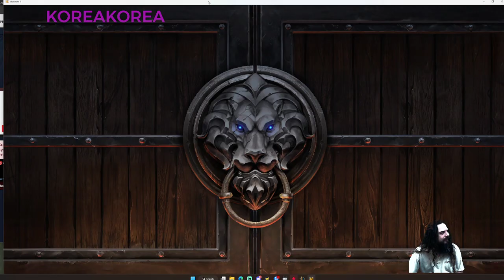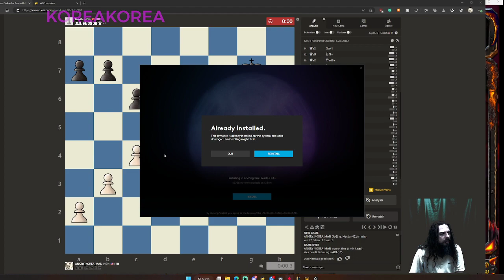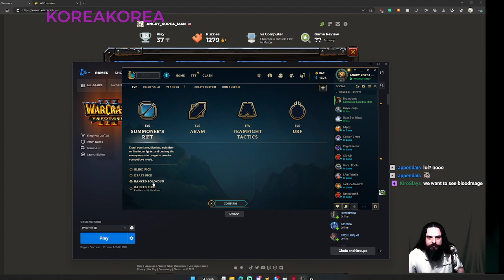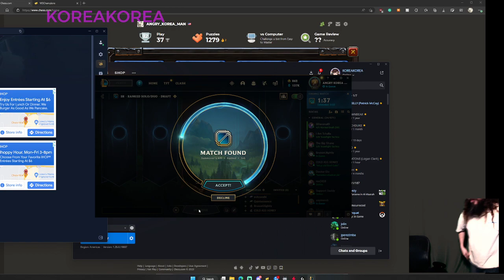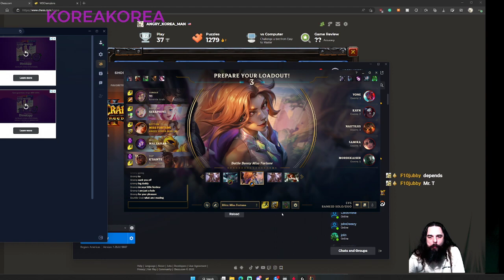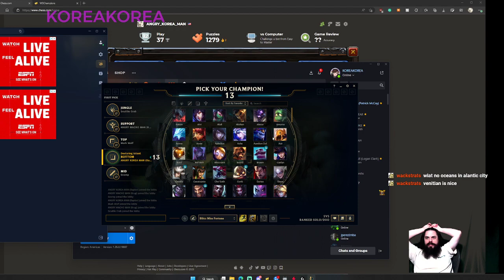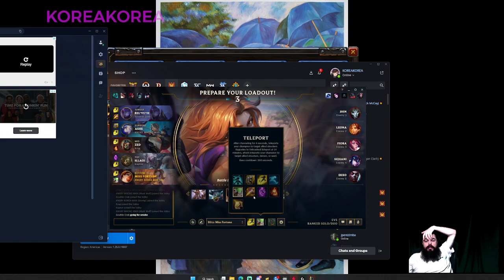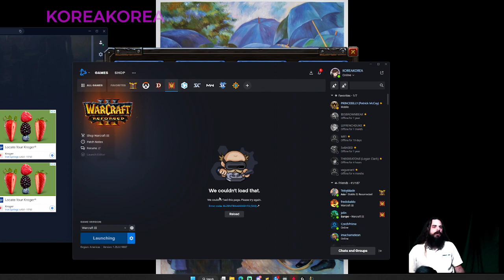KOREA IS MANNER